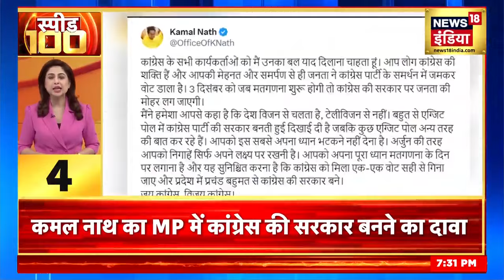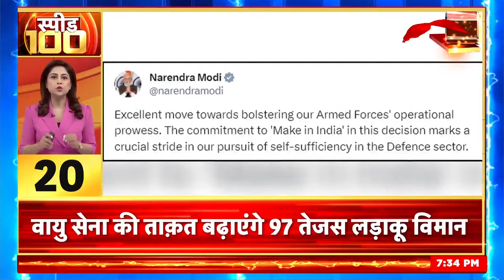MP Elections Result: कौन बनेगा मुख्यमंत्री? | Amish Devgan | Kamalnath | Shivraj | BJP | Congress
MP Election Result 2023 | Madhya Pradesh Assembly election 2023 | MP State Election Commission | MP Assembly Elections 2023 | Madhya Pradesh Legislative Assembly election | MP Election Poll | MP Election Updates | MP chunav 2023 | Voting in MP | Madhya Pradesh Result Updates | MP Result News | madhya pradesh exit poll | madhya pradesh opinion poll 2023 live Updates | MP Vidhan Sabha Election 2023 | MP Vidhan Sabha Chunav | MP Chunav 2023 | MP Chunav news | MP Chunav Result News | mp election Result live today | Madhya Pradesh Chhattisgarh Vidhan Sabha Election : Madhya Pradesh Chhattisgarh Assembly Election Result LIVE Update: मध्य प्रदेश, राजस्थान, तेलंगाना, और छत्तीसगढ़ में हुए विधानसभा चुनाव के नतीजे 3 दिसंबर को सामने आएंगे. 3 दिसंबर को सुबह 8 बजे से रुझान आने शुरू हो जाएंगे. मिजोरम में चुनावी नतीजे एक दिन बाद 4 तारीख को आएंगे.